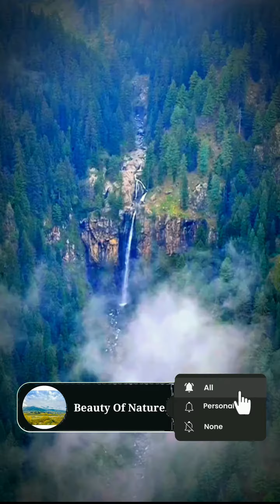water falls and greenry/swat.kalam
swat beauty
nature beauty
kalam